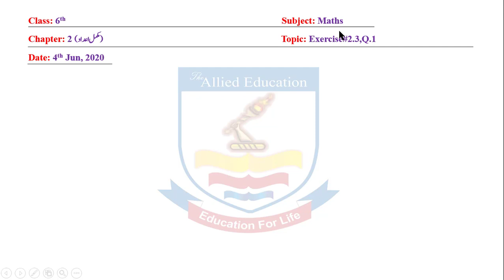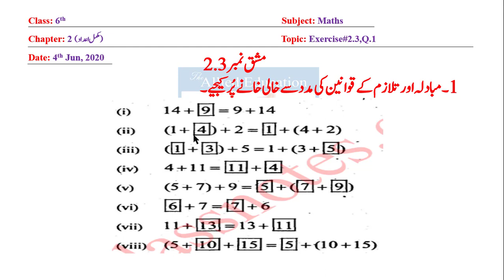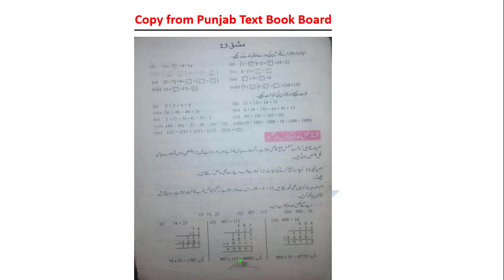Maths (PTB) 6th Class | Chapter 2 | Exercise # 2.3 (Q-1)